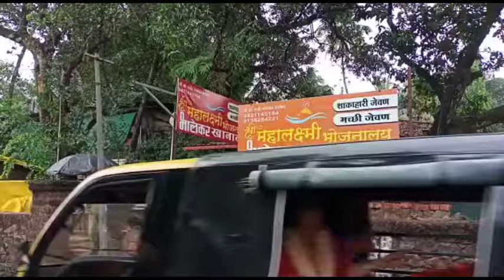गोवा व कोंकन ट्रिप कोंकन चे मासे | goa vs konkan | maharashtra tourism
गोवा व कोंकन ट्रिप कोंकन चे मासे | goa vs konkan | maharashtra tourism | @BABA JEWELLERY